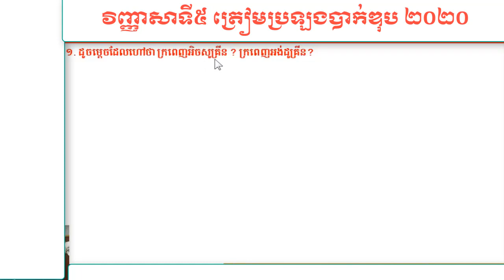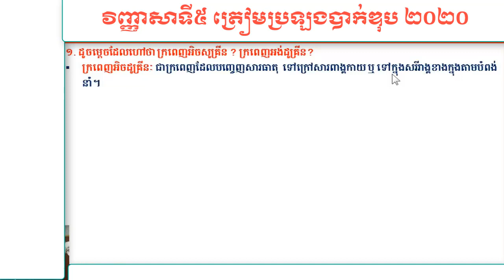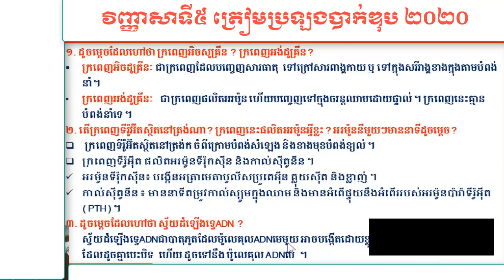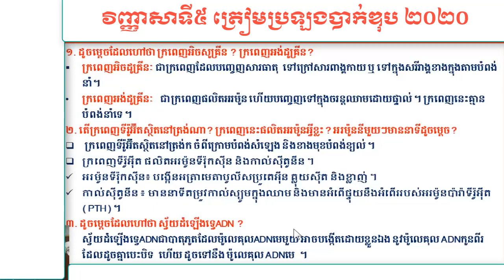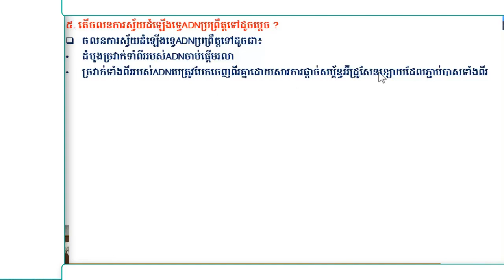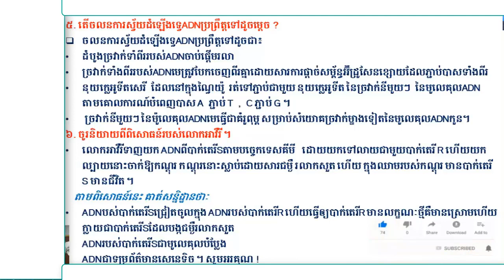ជីវវិទ្យាថ្នាក់ទី១២ វិញ្ញាសាទី៥ ត្រៀមប្រឡងបាក់ឌុប ២០២០ ,BacII2020 ,Khmer Biology Grade12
The Suon sinkh2 channel is designed to share biology knowledge, including lessons, quizzes, DNA and mRNA exercises, bi-monthly exams, and baccalaureate.
 ឆាណែល Suon sinkh2 បង្កើតឡើងដើម្បីចែករំលែកចំណេះដឹងអំពីជីវវិទ្យា មានដូចជា មេរៀន សំណួរចម្លើយ លំហាត់ DNA និង mRNA សំណួរចម្លើយត្រៀមប្រឡងឆមាស និង បាក់ឌុប ។